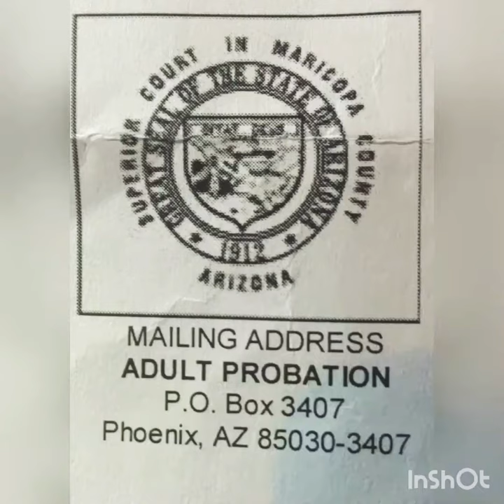ARIZONA ADULT PROBATION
I need my life back. so bored and DEFINITELY GOING 🥜 NUTS